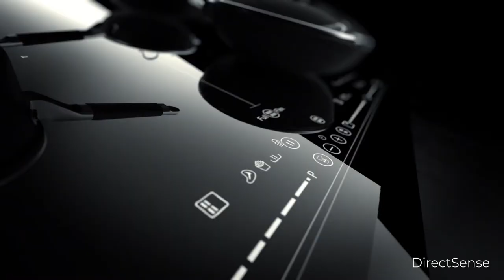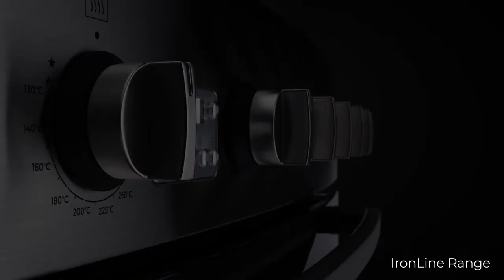PRODUCT REEL 2019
This video works as a presentation of the products that were released during 2019.